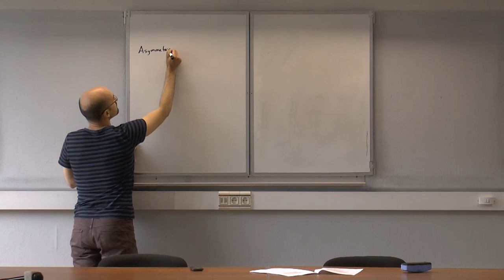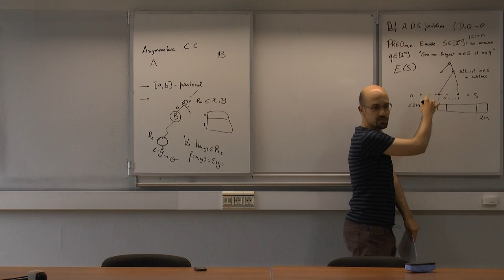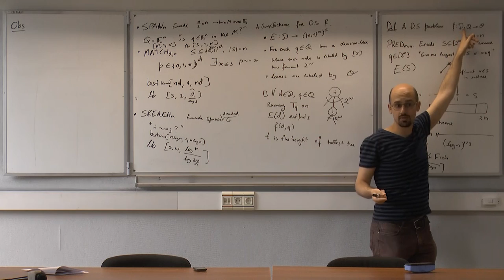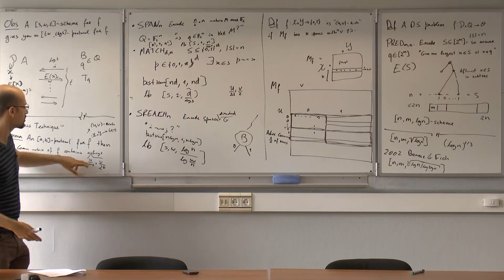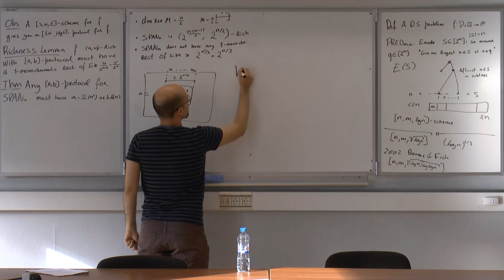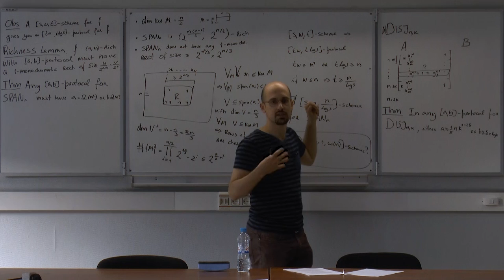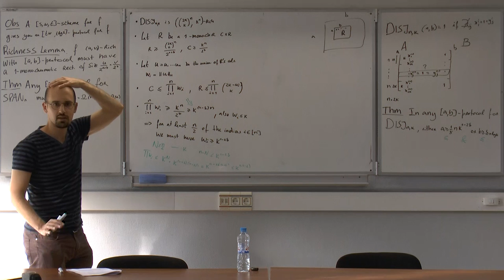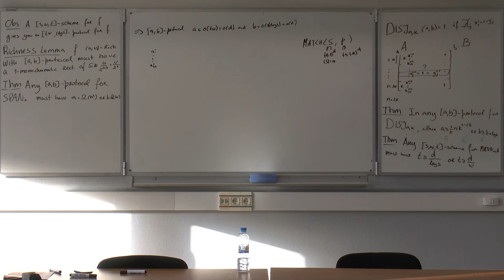Mini-course "Asymmetric Communication Complexity". Lecture 1 (Bruno Loff)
A data-structure problem translates very naturally to a communication problem. We think of one of the parties, say, Alice, as holding the data, and the other party, Bob, holds the query. Alice encodes the data according to some data-structure scheme, and then probes to the encoding can be seen as communication from Bob to Alice, and the value of these probes is then seen as communication from Alice to Bob. This kind of communication game has three characteristics that distinguish it from the typical communication game considered in communication complexity:

- Alice’s input will be much larger than Bob’s. This is because the total number of different queries is typically much smaller than the total number of possible values for the data.
- Alice and Bob have different communication budgets. This is because we could be interested in cell-probe models where each cell could possibly hold many bits — many more than log the number of cells, say, which is how much Bob pays for querying the data structure.
- Only Bob needs to learn the output. This output could in principle be much larger than the number of probes Bob needs to make, and hence may be communicating the output to Alice could require more communication from Bob’s side than we would be willing to make.

These three points taken together describe a class of communication games, and Asymmetric Communication Complexity is devoted to the study of these.

Lecturer: Bruno Loff, University of Porto.